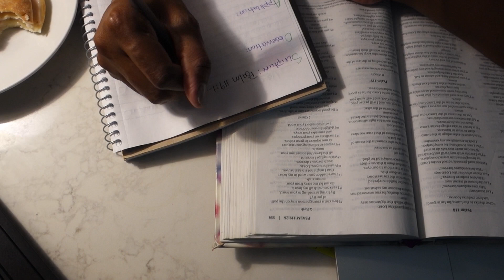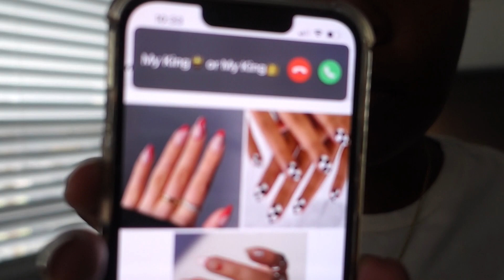VLOGMAS| I'M OVERWHELMED, ON SET BTS, SHARING A SECRET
This vlog shows some work life, it's busy season and I'm working!!! I found a word pouring into my daughter in this vlog, I'm sharing a little secret about my Invisalign journey that no one knew about, & meet one of my assistants, We love her over here!

Bible verses that relates to this Vlog:

1 Peter 5:7 " Cast all your anxiety on him because he cares for you."

LINKS:

If you ask I will share in the comments!

Our community is growing, thank you for being here.

Songs from Epidemic Sounds